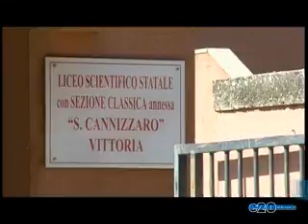DIMENSIONAMENTO SCOLASTICO, SCARSO FARA' DA MEDIATORE?